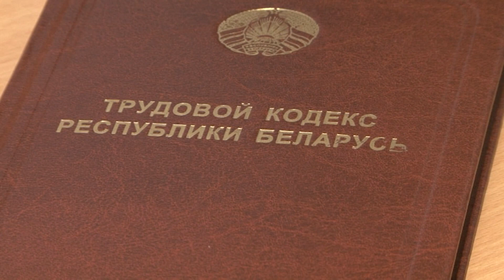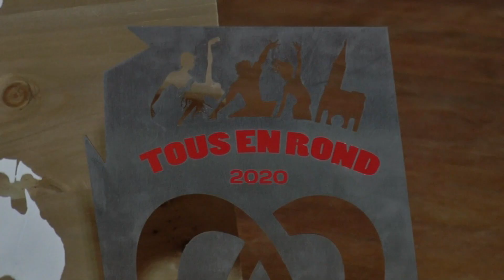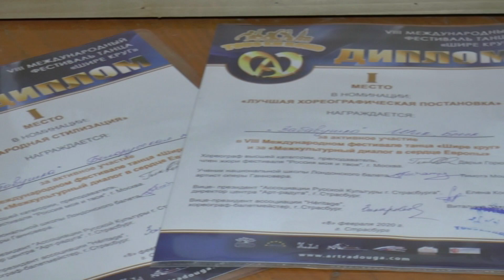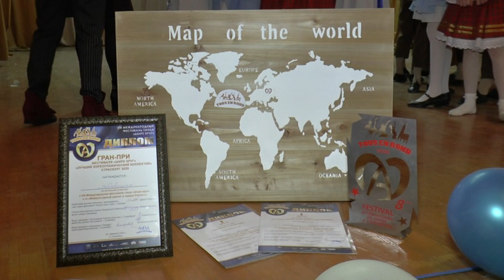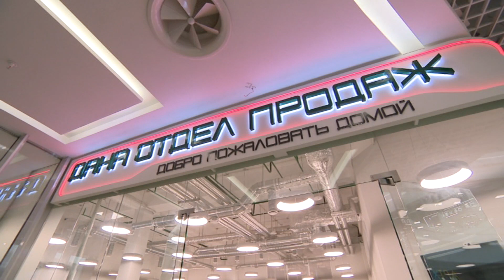"События" 18.02.20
С Павлом Болейшисом

00:57. В Лиде прием граждан провела инспектор труда Наталья Грецкая
02:33. Военный комиссариат организовал для лидских старшеклассников профориентационное мероприятие
08:26. «Забавушка» завоевала Гран-при VIII Международного фестиваля танца "Шире круг"
11:10. Невероятное шоу в столичном торговом центре «Дана Молл»
16:38. Хоккейный клуб «Лида» на домашней площадке принимал оршанский «Локомотив»